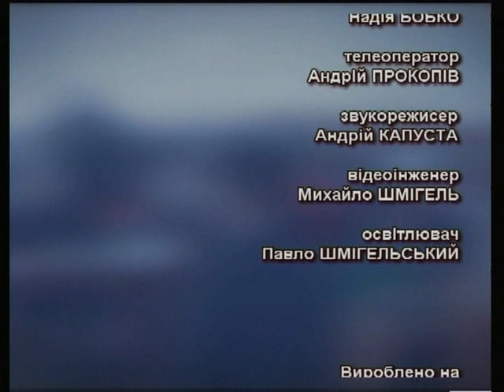Тема дня - Готовність до зими